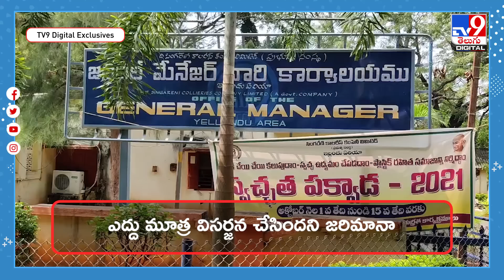ఎద్దుకు జరిమానా విధించిన పోలీసులు.. అసలు విషయం తెలిస్తే షాక్! - TV9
Credit : Producer/Balaraju